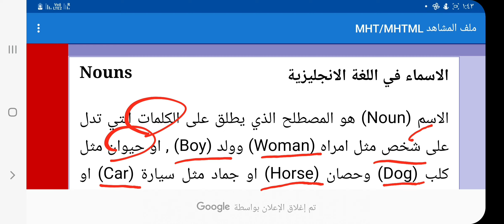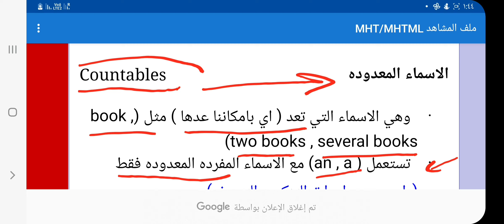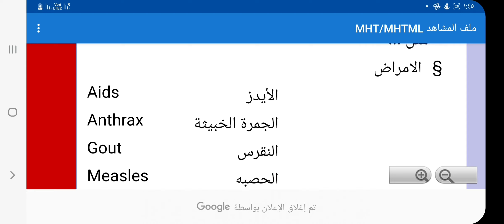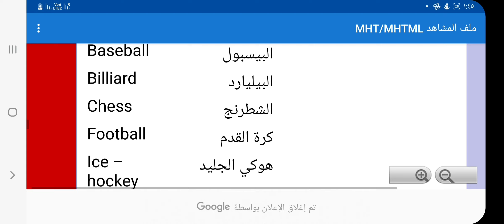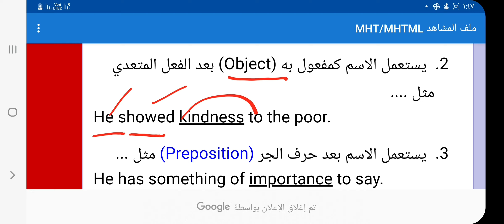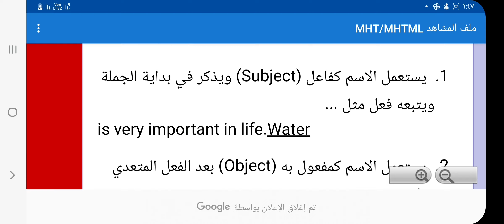تبسيط وفهم الأسماء في اللغة الإنجليزية